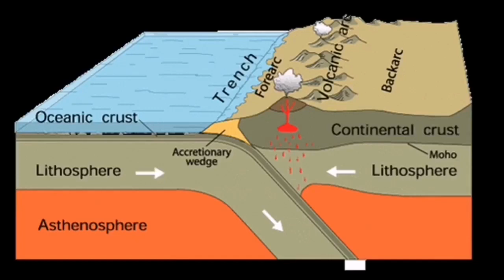Huge Mud Volcano Erupted In Indonesia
Some of the thumbnail images in the videos are occasionally produced by recent advances in Artificial Intelligence. They are just pretty pictures that AI is producing when a text describes a volcanic event or geological phenomenon for them. They are by no means represent the reality and are used here only for their graphical merits.